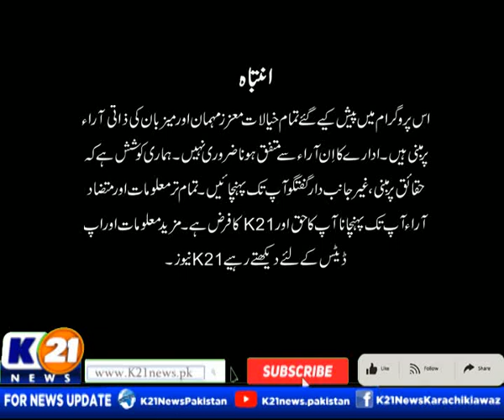NEWSLINE WITH RIDA SAIFEE | 18-May-2023 | K21 News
The following shows are aired:

1-News Line with Rida Saifee

2-  Cheekh Utha Karachi With Saima Kanwal

3-  Karachi Ki Awaz Ainy Shah.

4- Good Morning Karachi with Muhammad Yasir

5- Street Time

6- Kitchen K21 Chef Asad

7- Aaina With Abdul Wahab Memon

8- Inside Pakistan with Muhammad Zafeer

9- Karachi Today with Bilal Khan

10- Food Mentary with Ali Hussain

11- Weekend Shine with Aniy Shah

12- Karachi Walay

13- Krazy 4 (Funny Prank Show)

14- Karachi Mentary

15- Raja Online With Hanif Raja